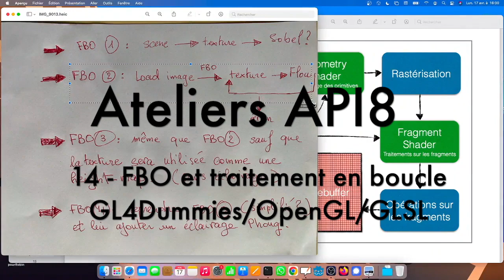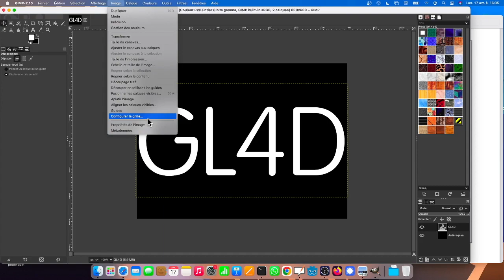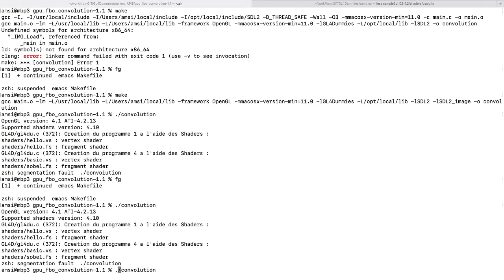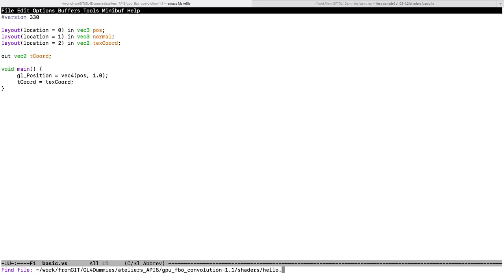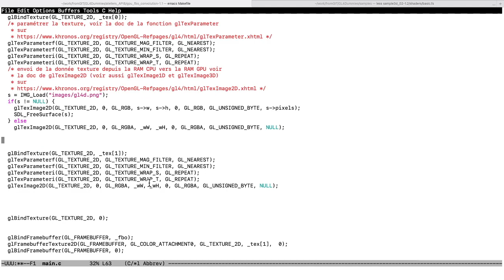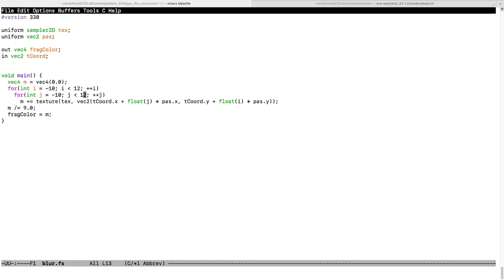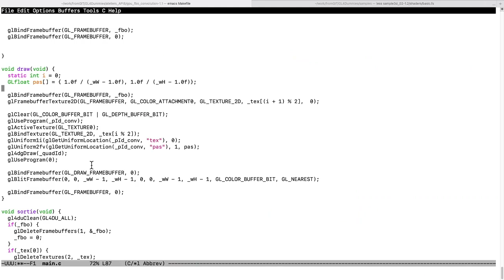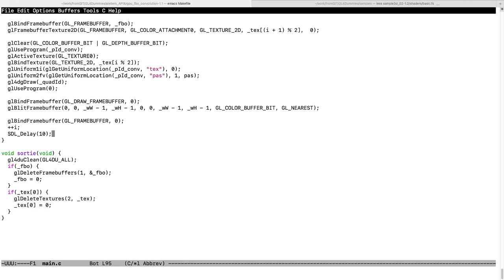Ateliers API8 2023 - Séance 14 - texture & filtre en boucle / FBO Framebuffers, GL4Dummies/GL, GLSL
Quatorzième séance des ateliers API8 7ème édition, 2023) où j'utilise un FBO (FrameBuffer Objects) et deux textures OpenGL pour appliquer en boucle une convolution de flou (flou itératif). L'image d'origine dans T0 est floutée une fois, va dans T1, puis T1 est floutée, va dans T0, ... un certain nombre de fois.
Cet atelier est basé sur la bibliothèque GL4Dummies/OpenGL/SDL2.